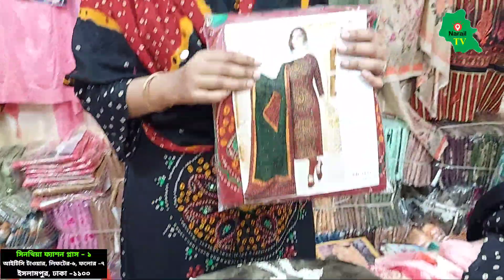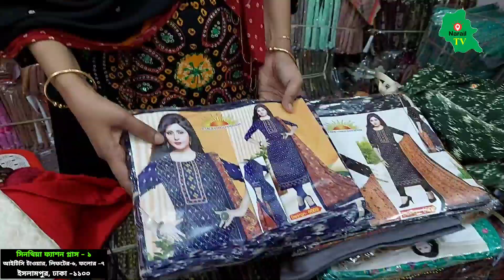ইসলামপুর ফ্যাক্টরি থেকে থ্রি পিস এসি কটন/সুইচ কটন/ চিনিগুড়া Islampur three piece wholesale market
পানির দামে থ্রি পিস,পাইকারি দামে থ্রি পিস,থ্রিপিসের বৃহত্তম পাইকারি মার্কেট ইসলামপুর,ইসলামপুর থ্রি পিস এর পাইকারি মার্কেট,কম দামে থ্রি পিস,থ্রি পিস মাত্র ১২০ টাকা,ব্র্যান্ডের থ্রি পিস,থ্রি পিস এর হিট কালেকশন,থ্রি পিস এর ঈদ কালেকশন,ঈদের নতুন থ্রি পিস,ঈদের প্রস্তুতি থ্রি পিস,লক্ষ লক্ষ থ্রি পিসের গোপন সন্ধান ইসলামপুর,থ্রিপিসের বৃহত্তম পাইকারি মার্কেট,ঈদে ভাল মনের থ্রি পিস,Three piece wholesale market islampur,Three piece big wholesale market